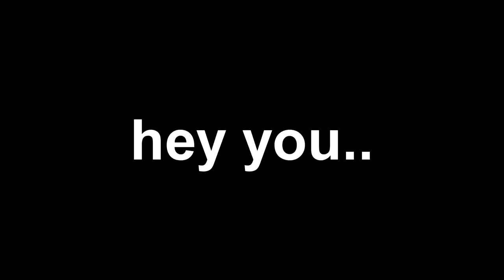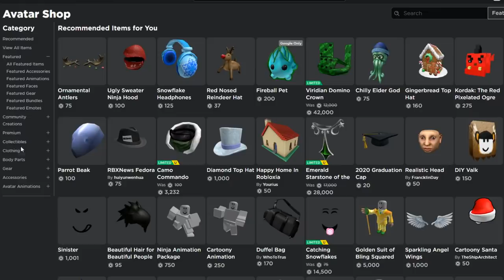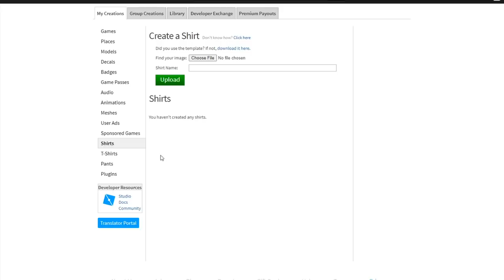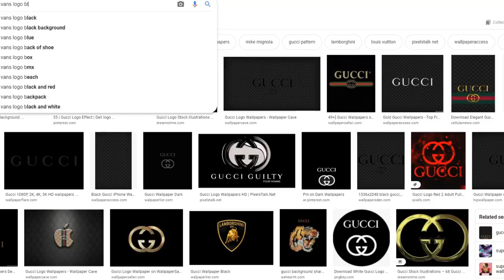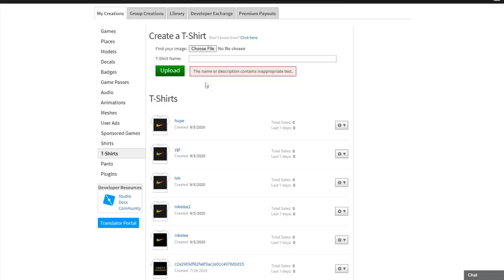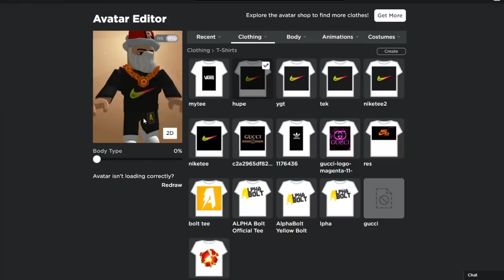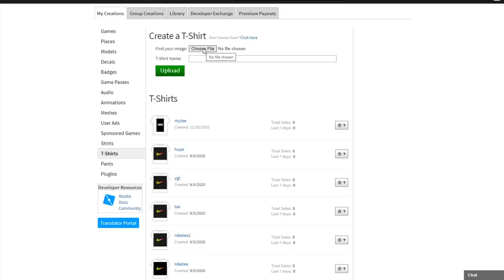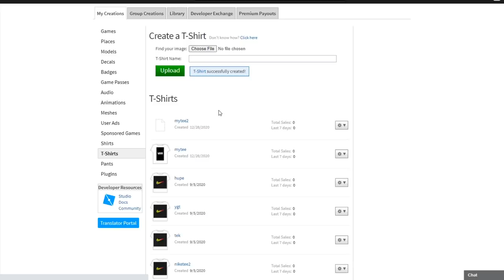NEW *SECRET* WAY TO GET ANY FREE CLOTHES/SHIRTS ON ROBLOX! (WORKING)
In today's video I show you guys how you can do this trick to get free shirts or clothes on roblox all you need to do is get any picture you want and create  a shirt and voila! Make sure you watch all the way to the end and enjoy!